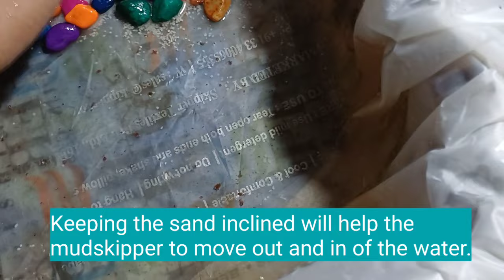MUDSKIPPER TANK SETUP || BRACKISH WATER || FULL SETUP N CARE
Hey guys, welcome back to the channel.  In this video, I had shown my tank setup for my mudskippers. So for the winter, I am keeping them in this later. I want to move them outside and also put them in a tank. So this is a basic setup one can keep only if one has small mudskippers. I am maintaining a ph level of 9 and also the ratio in which I am mixing rock salt is 1tsp rock salt to 1ltr of water.

HOPE YOU GUYS LIKE THE VIDEO AS MUCH AS I DO WHILE FILMING THEM.

DO COMMENT